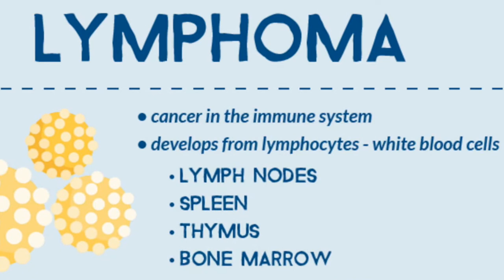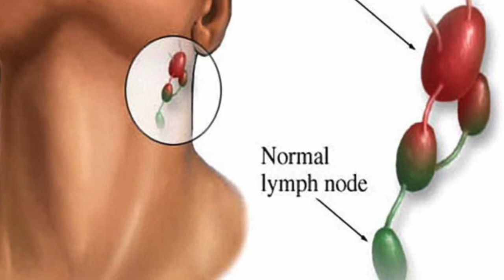What is Lymphoma? Cancer Of The Lymph System Non Hodgkins Lymph Node Cancer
In this Video We Will Discuss What is Lymphoma? Cancer Of The Lymph System Non Hodgkins Lymph Node Cancer.
Lymphoma is cancer of the lymph system (or lymphatic system), which is part of our immunity. It is characterised by the formation of solid tumors in the immune system.The cancer affects immune cells called lymphocytes, which are white blood cells.

The lymphatic system is a system of vessels that branch back from virtually all our tissues to drain excess fluids and present foreign material to the lymph nodes.
Statistics from the US National Cancer Institute estimate that there are nearly 20 cases of non-Hodgkin's lymphoma for every 100,000 people in the American population.
Hodgkin's lymphoma, meanwhile, is relatively rare, with around three cases in every 100,000 people.
About 90% of lymphomas are the non-Hodgkin's type while about 10% are Hodgkin's.
Cancer is a group of over 100 diseases, all of which start with the growth of abnormal cells. Instead of dying in the normal cell life cycle, cancerous cells continue to divide into new abnormal cells, and grow out of control.
Lymphatic cancers are classified by the type of immune cells affected.
In non-Hodgkin's lymphoma, B-cells and T-cells are affected - both being types of lymphocyte white blood cell with special roles in immunity. In the US, B-cell lymphomas are much more common than T-cell ones.
In Hodgkin's lymphoma, the cancer cells are usually an abnormal type of B lymphocyte, named Reed-Sternberg cells. There are many subtypes of Hodgkin's lymphoma, typed by differences seen under the microscope - but a very high percentage of cases are classed as "classic" Hodgkin's.